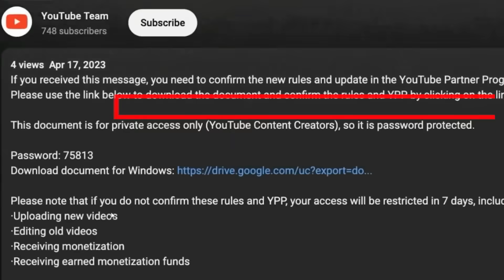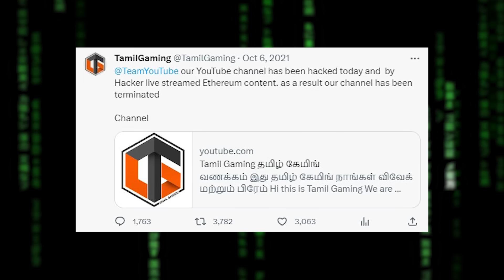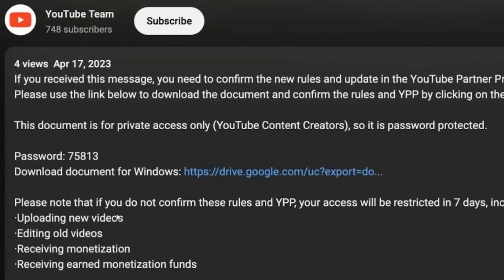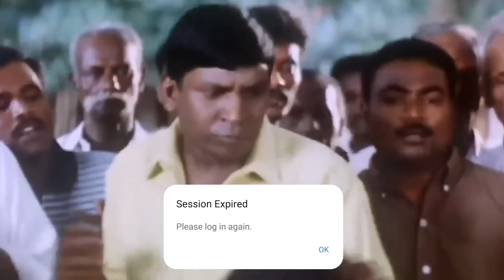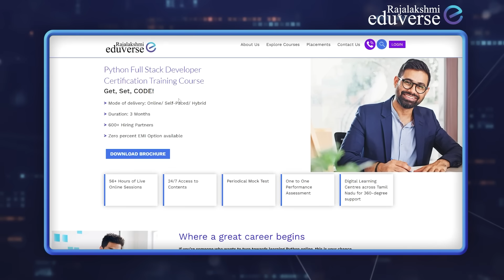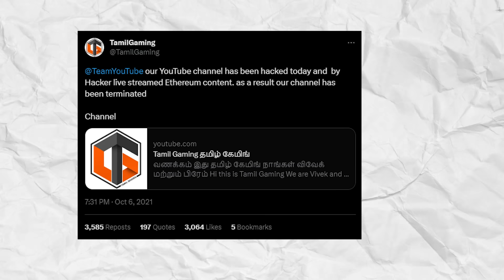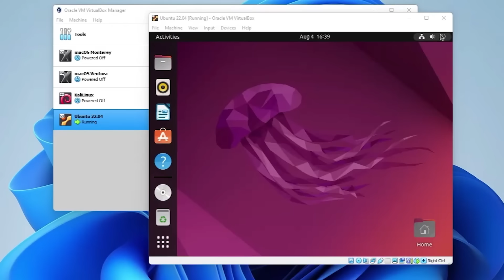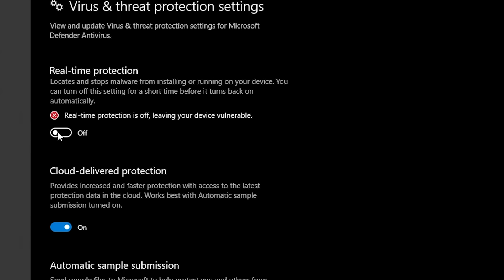A2D Channel Hacked? 😭 - Plz Help Me! | Hacker Vs A2D - PC Doc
Rajalakshmi Eduverse is an Edtech platform of Rajalakshmi School of Business which provides online and hybrid upskilling courses like Business Analytics, Digital Marketing, Supply Chain Management & Fintech, Python, Data Science, Full stack development, and financial management accounting course to learners and confers aluminium status and placement support.
For any further queries or assistance kindly visit our